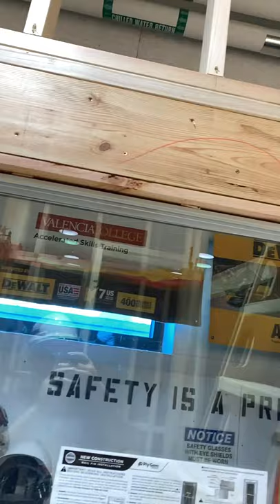Designing a Creative, Eco-Friendly Mobile Home - Carpentry Program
Our Carpentry students give us an inside look at the unique, eco-friendly mobile home that went from a simple team design exercise to a full-fledged reality. Welcome to our brand-new IGTV short form video series, InsideAST!

During the pandemic, all interviews in this video have been conducted one-on-one with at least eight feet of distance between subjects.